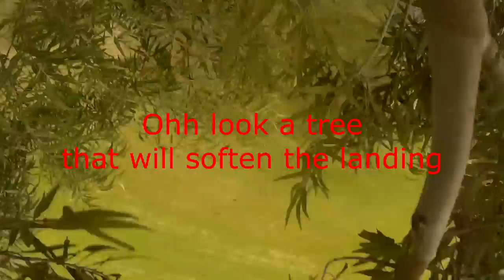cx20 Drone last time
Last time I used this drone. Found it very unstable and eventually gave it to a friend who could use parts from it. I went and bought the DJI Phantom 4